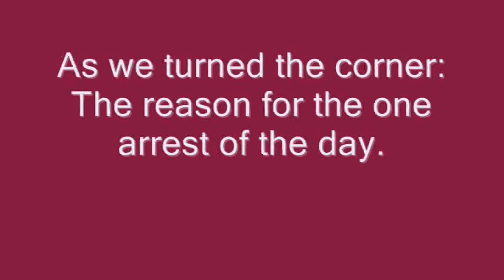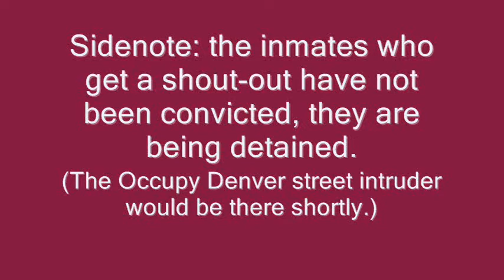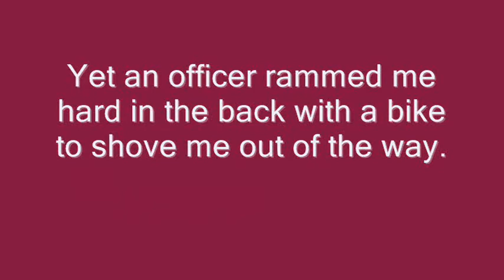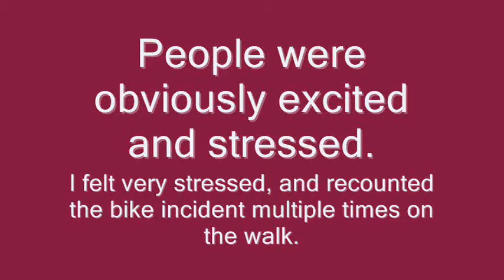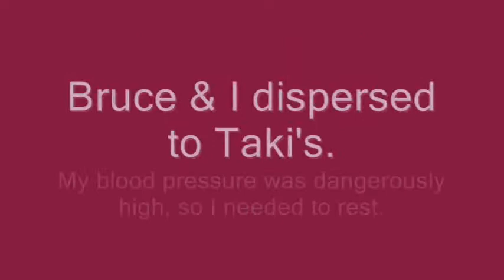Occupy Denver ALEC Protest, Part 5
Occupy Denver on February 29, 2010. The end of the tour of Alec corporations for the Occupy national day of protest against ALEC corporations.

This final part features the one arrest of the day (arrested for pedestrian in roadway and whatever they managed to look up in the book, this is stated by a police spokesperson on the video), plus my incident of being rammed/shoved with a bicycle.

It was a good march, intended to be educational (as you'll see in parts 1-4, if I ever finish them).  The downfall at the end was that walking into a street, notably an empty one with no traffic, appears to be an extremely serious matter.

It was almost immediately after I began filming the arrest that I was hit with the bicycle.  I was on the sidewalk.  I had my camcorder zoomed in a bit, and thought I was far enough out of the way (protestors were in front of me).  I was close to the street, and therefore most likely the first and easiest person to hit with a bike.  (The officer isn't on the bike when I film him immediately afterward, so my best guess is that he was on foot and manually rammed it into me.)

I was shoved very hard with the bike, stumbled forward into people, twisted my left ankle while regaining my footing.  The back of my right leg was hit by the tire, and has a scrape and swollen bruise (about 1.25" wide x 1.75" tall).  A small bruise has formed in the center of my lower back, and the area is sore.  There seems to be deep bruising in the upper tailbone area.  My left hip hurts, I can't figure out how that happened (possibly when I twisted my left ankle).

Note that I didn't say a word or otherwise retaliate (aside from aiming my camcorder at the offending bicyclist for a long time). I was startled and angry, and I'd already been grabbed by my arm and shoved aside earlier in the march (which I was also angry about), the main thing keeping me focused was that I needed to keep recording until the entire incident was over.  I did finally have an outburst when we walked away, and then I was too frazzled and exhausted to film anymore until we were sitting down at the very end.

Bruce found me right after I stopped filming (he had turned on the livestream, seen me in the midst of a lot of police, and literally ran to meet up with us). When we went to a nearby restaurant so I could recover, my face was bright red and I was sweating considerably.  I wasn't as calm as I may have sounded on video.

Do I fight police?  No, I haven't so much as yelled at them.  I'm a 40 year old with Multiple Sclerosis and other health issues, it would be a bit suicidal of me.  Because I'm somewhat frail I always try to stay out of the way of trouble.  I didn't succeed this time, but I don't think standing on a sidewalk filming an arrest warrants getting battered out of the way with a bicycle.  There was no warning, or I would have moved.  The bike caught me completely off-guard, from behind.

A livestreamer seems to have also been hit with the bike right after me (judging by our camera angles, he was in the same row as me but closer to the wall... he reacted out loud in his video, but I can't hear him in mine).

I didn't edit out any footage, but I do turn my camcorder off whenever I think nothing significant is going to happen (missed some significant things by thinking that this time) because I only have about 2 hours on my battery.

PS: "Happy" 15th anniversary to Bruce and I, on the day I commented and uploaded this video.